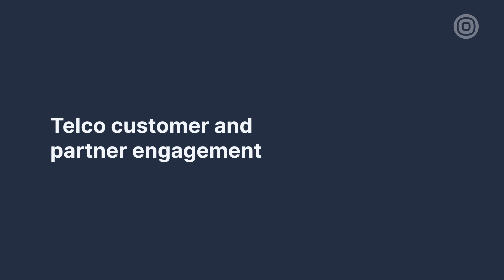BipExpert - How can telcos thrive in the digital future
Find out what the future holds for telecoms – from 5G to digital customer experience.